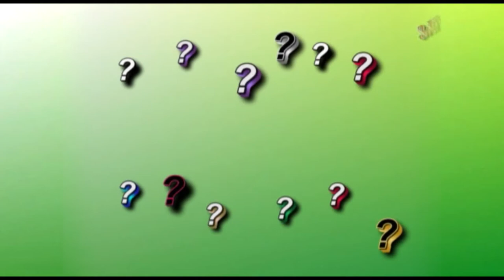IZVORCHE Feb2015 672 HD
1. „Чичовите коне“ – ДВГ „Буратино“ към НЧ „Стилиян Чилингиров 1963“ – гр. Шумен
2. „Тракийски танц“ – Танцов състав към ОДК „Васил Левски“ – гр. Асеновград
3. „Didou Nana“ – Първи професионален детски ансамбъл „Кьоклер“ – гр. Измир, Турция
4. „Шарена палитра“ – ДТС „Тракийче“ към НЧ „Йордан Колев – 1928“ – с. Трилистник, общ. Марица
5. „Калино, Калинке“ – Катрин Калинова към НУИ „Проф. Веселин Стоянов“ – гр. Русе
6. „Стоян си стадо пасеше“ - Катрин Калинова към НУИ „Проф. Веселин Стоянов“ – гр. Русе
7. „Джиновски танц“ – ДТС „Тракийска магия“ към НЧ  „Христо Ботев – 1936“ – с. Златитрап, общ. Родопи

1. "Chichovite konie" - Children`s vocal group "Burotino" to Community Center  Stiliyan Chilingirov 1963" - Shumen- Bulgaria
2. "Trakiiski tants" - Dance ensemble at Vassil Levski Municipal children's center - Assenovgrad- Bulgaria
3. "Didou Nana" - First professional children's ensemble "Kokler" - Izmir, Turkey
4. "Sharena palitra" - Thracian Children's dance group to Community Center "Yordan Kolev - 1928" - Trilistnik village, Maritsa- Bulgaria
5. "Kalino, Kalinke" - Katherine Kalinova at National School of Arts "Prof. Veselin Stoyanov "- Rousse- Bulgaria
6. "Stoyan si stado paseshe" - Catherine Kalinova at National School of Arts "Prof. Veselin Stoyanov "- Rousse- Bulgaria
7. „Dzhinovski tants“ – Children's dance formation „Trakiyska magiya“ to Community Center  „Hristo Botev – 1936“ – Zlatitrap, Rodopi